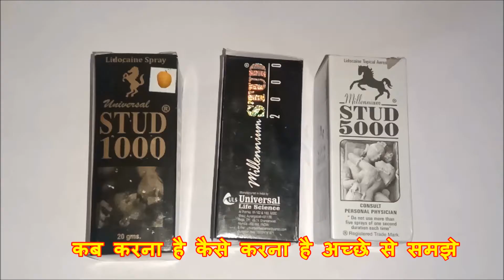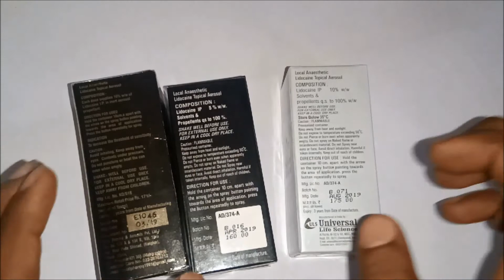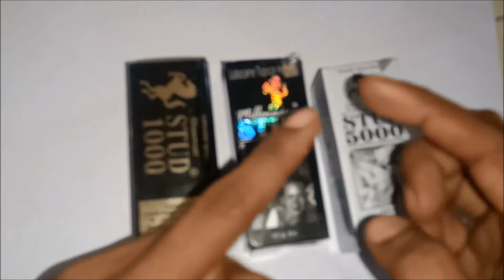इसमें कौन सा स्प्रे आपके लिए अच्छा है और यूज़ करना चाहिए क्यों नहीं यूज़ करना चाहिए हेल्थ एजुकेशन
इस वीडियो को बनाने का मकसद हम आपको एजुकेट कर रहे हैं हेल्थ के हिसाब से वह तो बहुत से आदमियों को ऐसा प्रॉब्लम होता है कि वह बहुत अच्छी तरह से कामवासना नहीं कर पाते हैं इसलिए हम आप लोगों को यह वीडियो देने का कोशिश कर रहे हैं आप इस वीडियो में से अगर आपके पास में ऐसी कोई प्रॉब्लम है तो इसमें से कोई एक प्रोडक्ट जो अच्छा है आप यूज कर सकते हैं हम किसी के लिवर के बारे में मैच में बताएं हैं और इसकी जानकारी लेकर आप अपनी जिंदगी को खुशहाल बना सकते हैं अगर यह वीडियो अच्छा लगता है तो आप इसे शेयर करें धन्यवाद